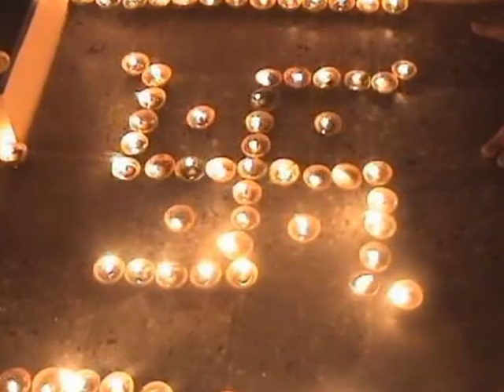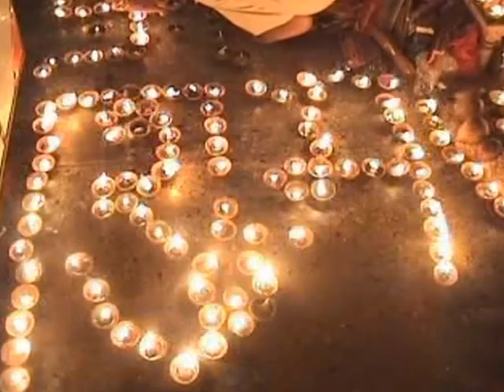Baba Ramdev Amar Nada Ranawas